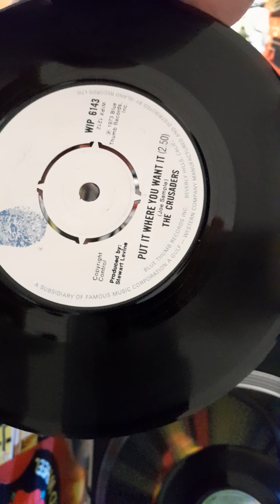STAX OF SOUL bunch of 5,s 👊👊👊👊👊